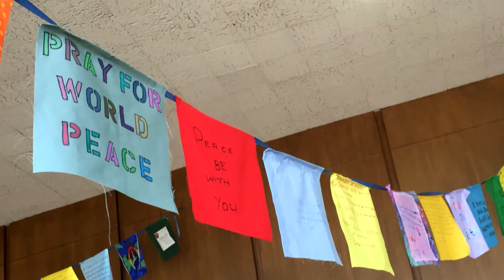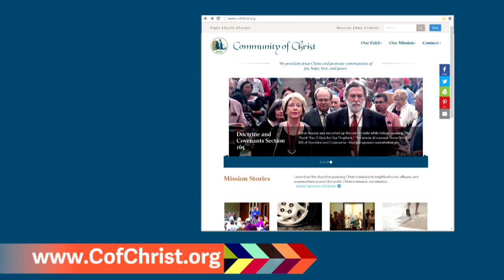A Bright Future: Reflecting on the 2016 World Conference with Steve Veazey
In "A Bright Future," Apostle Linda Booth and President Steve Veazey reflect on Community of Christ's 2016 World Conference, including new prophetic direction for the church.